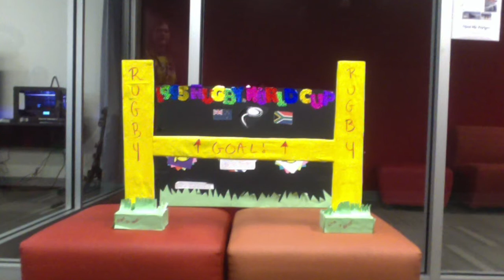Explain it Like I'm 5 - ICE Awards 2014 - Winner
Explain it Like I'm 5 - World Geography - ICE Awards 2014.
Catrina Taylor & Celica Castro.
Nominated for Best Example of Innovation in a Project and Group Project of the Year.